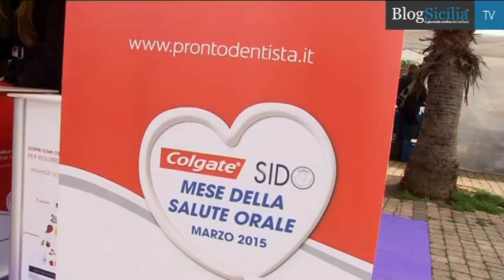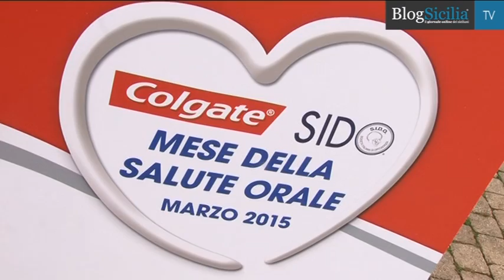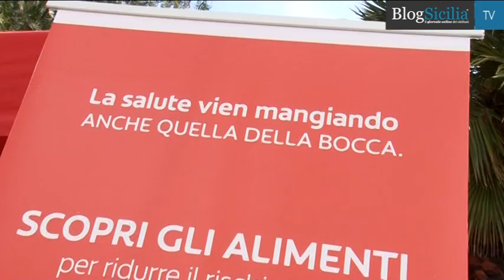Fa tappa a Palermo il XV mese della Salute Orale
Il mercato rionale di Bonagia è stato il teatro dell’iniziativa palermitana legata al della XV edizione del mese della Salute Orale, Colgate-SIDO (Società Italiana di Ortodonzia).